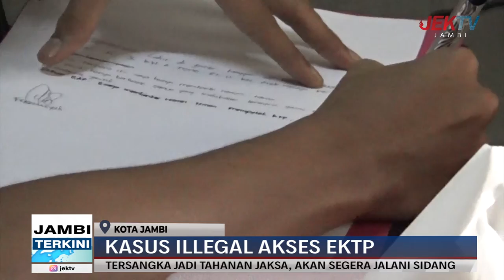TERSANGKA JADI TAHANAN JAKSA, AKAN SEGERA JALANI SIDANG